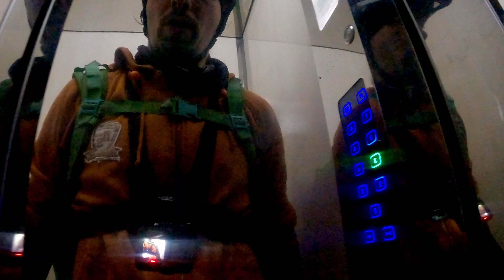Bg Vlog 2022 10 25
Powerbankok, akkumulátorok, töltők forglamazása:
Vartamintabolt.hu